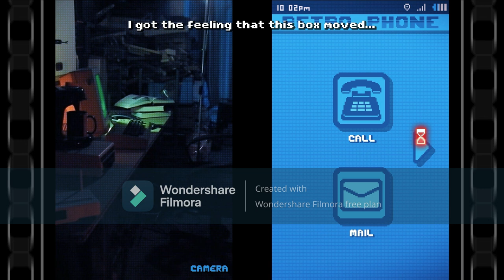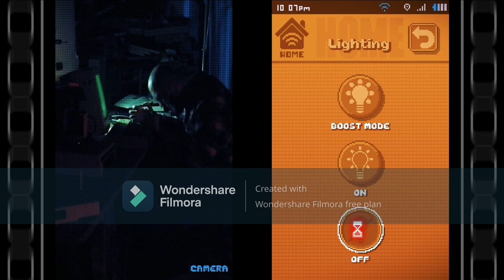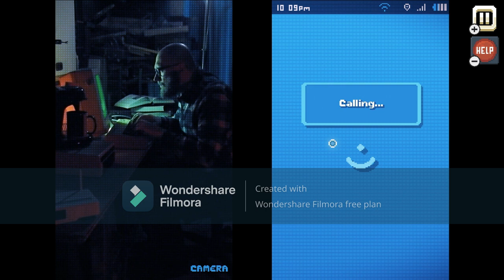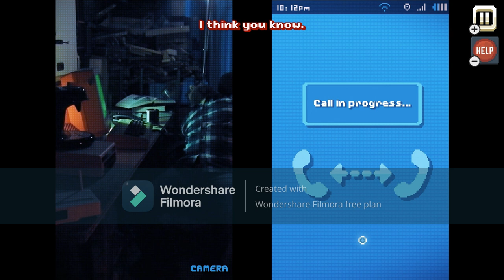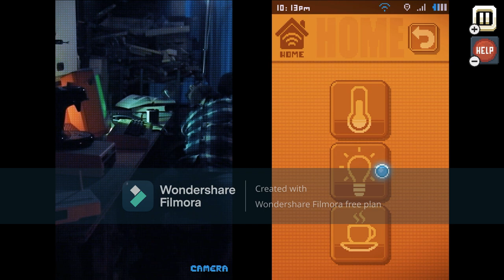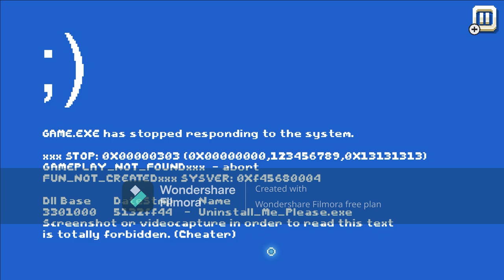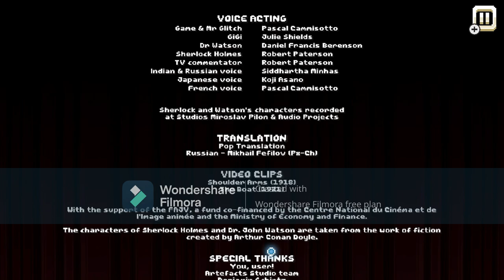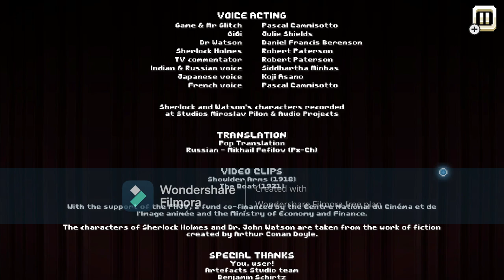I Play There Is No Game: Wrong Dimension On the Nintendo Switch (Final Time)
Credit To Draw Me A Pixel, Music & Sound Creators, Sound Ideas & Everyone

Special Credit To Draw Me A Pixel For The Masterpiece!

Last Night, I Went To Play "There Is No Game: Wrong Dimension" On The Nintendo Switch One Last Time, I Tried To Hold Mr. Glitch Still, But My Controller Wasn't Going Fast Enough When The Creator Of "There Is No Game" Is Typing To Transfer Back To The Right Place.

One Time, The Game Crashed On Me When I Was Trying To Record On Nintendo switch. So I Got 2 Endings After I Beat The Game On The Nintendo Switch. I Have To Delete The Software After Playing, I've Beat The Game after 7 levels.

Again  I Had All Achievements Completed On Steam Deck Since Few Weeks.

I Will Give This Game, An "A" Tier: Amazing Game

Also, I Apologized For The Audio Delay.